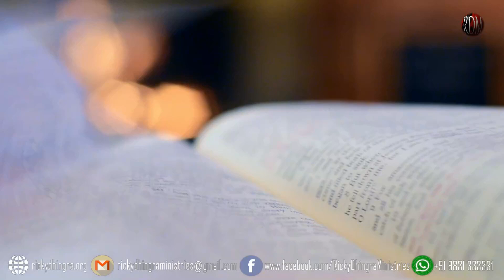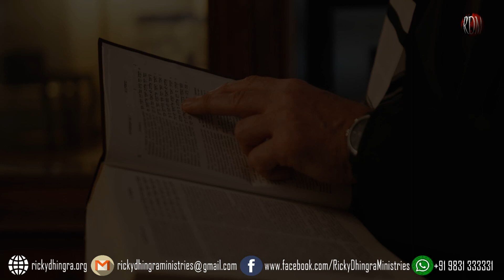प्रभु के ज्ञान में बढ़ो